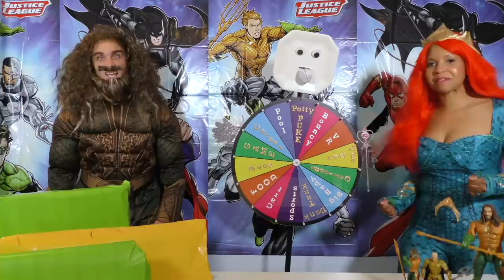Aquaman Toy Challenge - Mera Vs. Aquaman ! || Toy Review || Konas2002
We played a bunch of games and challenges to see who would open the most Aquaman Toys and Hot Wheels Blind Bags!

Hot Wheels Mystery Models Blind Bags: Riveted

Aquaman Trident Strike Figure
Recreate thrilling movie action with this dynamic, deluxe Aquaman figure! The highly detailed 12" action figure does a signature battle move with lights and sounds and has 11 points of articulation for a range of poses! Activate the special features by squeezing the Super Hero’s legs. He will turn at the waist, extend his arm and spin his trident. See the weapon light up as you hear “This is the power of the King’s Trident!” Choose both Aquaman and Black Manta and recreate their epic battles.

Aquaman & Warrior Shark Figure
Aquaman must wage war to regain power over Atlantis. With this authentic, 6-inch scale Aquaman figure and giant 18" shark you can race through the violent depths on a course to victory! The Super Hero is primed to defeat his enemies in signature battle suit with a projectile firing weapon. The shark has a moveable fin and mouth that opens revealing lethal rows of teeth. Chase Super-Villain Black Manta, blast your weapon, open the shark's jowls and consume your foes alive!

Aquaman Deluxe Trident
Battle like Aquaman with this deluxe Trident featuring lights and sounds! Run into combat, swing the trident and ocean blue lights on its triple point spear will power on as you hear true-to-movie sound effects and authentic phrases like "I bring the power of Atlantis!" Concealed in the Trident is a hidden blade you can draw and engage in surprising offensive play!

Aquaman True Moves Action Figures 4 Pack
Can Aquaman defeat the combined elite forces of the armies of Atlantis? Recreate epic movie combat with Aquaman vs. Orm, General Murk and an Atlantean Soldier!

Aquaman 6” Figures 3 Pack
Wage epic movie combat with this ultimate DC Super-Villains and Super Hero pack! This complete Battle in a Box includes two exclusive 6" scale Aquaman and Orm action figures and an oversized 7.5" Brine King. Each is highly detailed with 14+ points of articulation and true to movie designs.

Aquaman Mera Figure

Game :  Fish Food

Everyone loves a mystery, so we combined the elements of mystery with Challenges and Aquaman Toys and Hot Wheels Blind Bags . In case you’re new to the world of blind bag opening, blind bags are a small bag containing 1 mini toy per bag. They’re similar to the Minecraft blind boxes, It’s essentially a mystery bag because the bag does not indicate what toy you will receive - thus the surprise. Check out Konas2002 for many hilarious blind bag toys’ challenges like, “Bobbing For Apples & Lego Monster Blind Bags!,” and, “My Little Pony Blind Bag Cake Smash!”